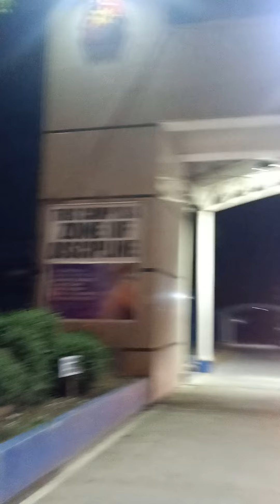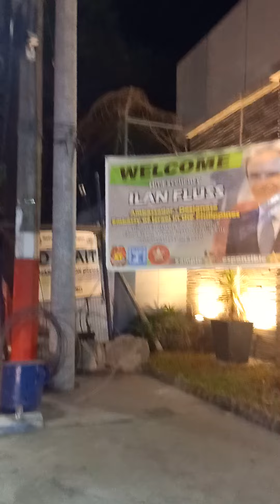.Alay lakad sa Sobrang trapik kaya pala ayaw magpasakay mga tricy palower eh. || EyesAlynVlog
madaling lang sa daan kaya ingat ingat lang po at kunting bilis sa paglalakad 😇godbless😇😇